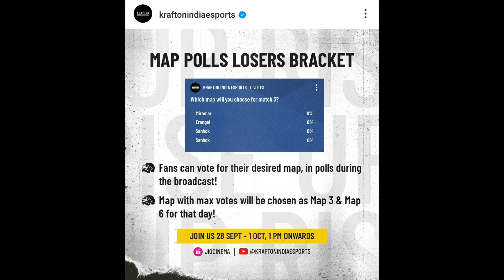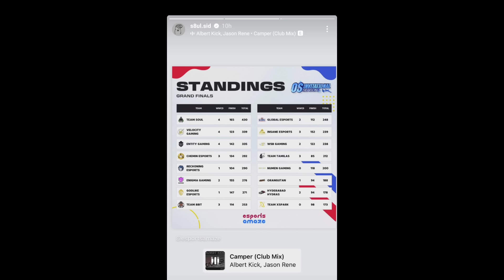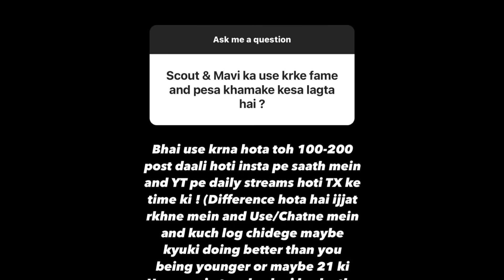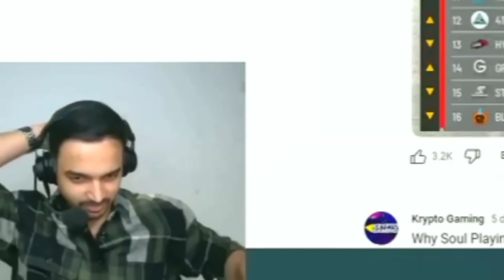FAN FAV VOTING in BGIS😱SouL 6th Player😳Sid TRASHTALK🔥Ronak on Past Matter😮Ultron Use Scout - Reply😡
possible

00:00 GIVEAWAY ALERT ❣️